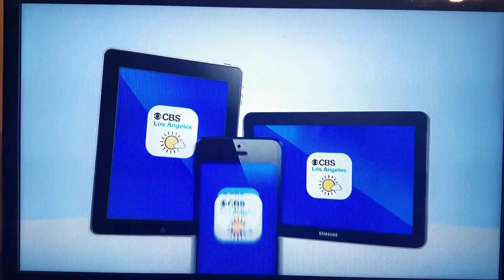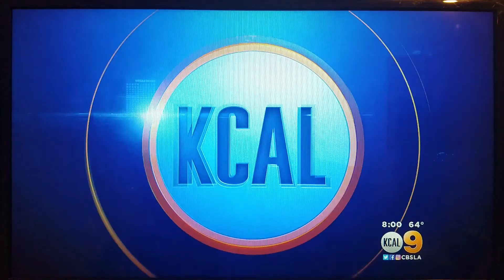KCAL 9 News at 8pm Sunday open February 4, 2018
With Peter Daut and Andrea Fujii for Elsa Ramon
Taken after "2 Broke Girls" repeat on Sunday, February 4, 2018 on KCAL-TV 9 Los Angeles, California.
Commercials:
- Southern California Chevrolet dealers Sports Update with Jill Arlington
- KCAL 9 Black History Month promo with Pat Harvey (Paul Williams)
- CBS Los Angeles weather app on iTunes quick promo